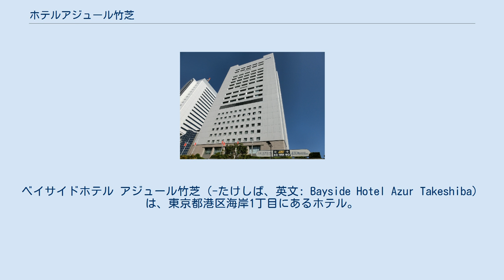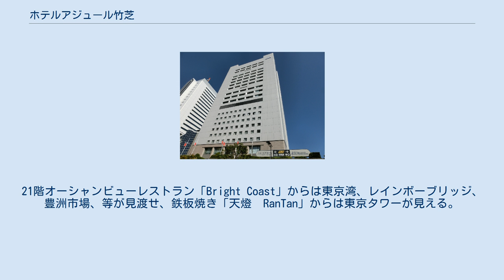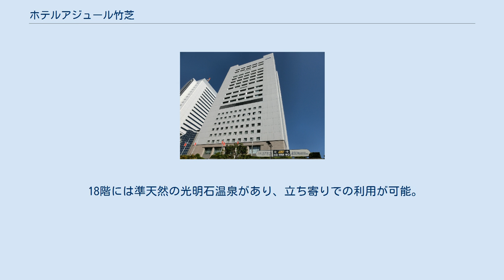ホテルアジュール竹芝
ベイサイドホテル アジュール竹芝（-たけしば、英文: Bayside Hotel Azur Takeshiba）は、東京都港区海岸1丁目にあるホテル。
 竹芝埠頭地区の再開発を目的に設立された竹芝地域開発が、東京都職員共済組合から整備を受託し、1991年（平成3年）11月28日に開業した。
管理運営は、当初、藤田観光が行っていたが、2017年（平成29年）4月1日から貸会議室業のティーケーピーに変更となった。
総合保険施設と位置付けられ開業したため、17階に総合健診センターが入る。
 客室は洋室116、和室6の全122室。
オーシャンビューの客室と、シティービューの陸側がある。
高層階の19階はエグゼクティブフロア（客室）となっており、エアウィーブのマットが導入されている。
 1階には2700粒のスワロフスキー・エレメントが輝くヴァージンロードのブライトチャペル、3階にはレインボーブリッジを背にしたオープンエアのガーデンチャペルがある。
 アジュール竹芝内併設の大型多目的ホール。
12階から16階までは、披露宴・大型会議・パーティー・研修・MICEなど、様々な用途に合わせて利用可能な大小の宴会場がある。
 3階に和食「おまかせ会席　漣　さざなみ」、21階にオーシャンビューレストラン「Bright Coast」、鉄板焼き「天燈　RanTan」、4階にカフェ「カフェアジュール」が入っている。
21階オーシャンビューレストラン「Bright Coast」からは東京湾、レインボーブリッジ、豊洲市場、等が見渡せ、鉄板焼き「天燈　RanTan」からは東京タワーが見える。
 17階にある検診センターで医療法人こころとからだの元氣プラザが運営する。
 18階には準天然の光明石温泉があり、立ち寄りでの利用が可能。
大浴場は海側と陸側にあり、男湯と女湯は1週間ごとに入れ替えをしている。
ジャグジー、サウナ、休憩室も完備。